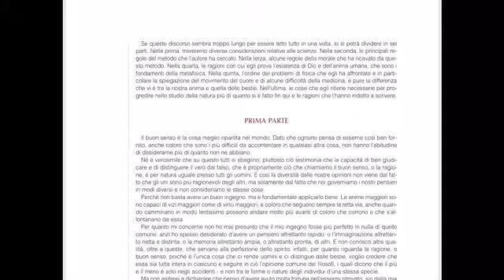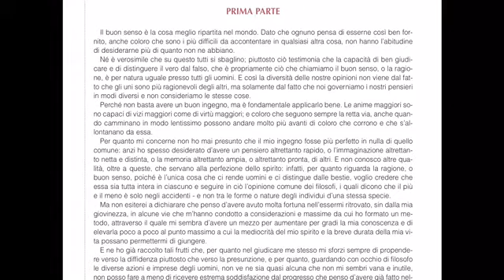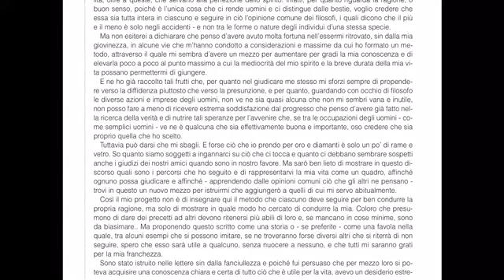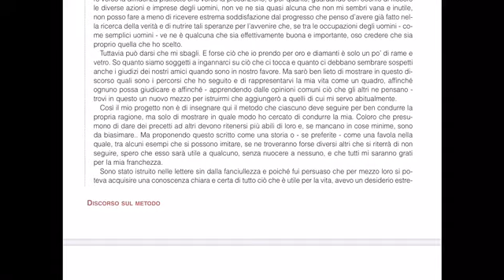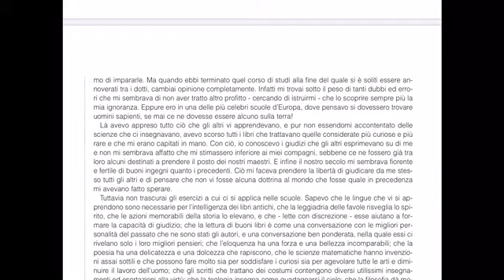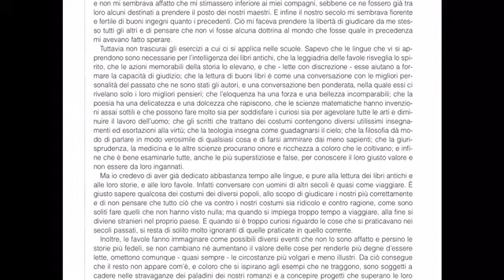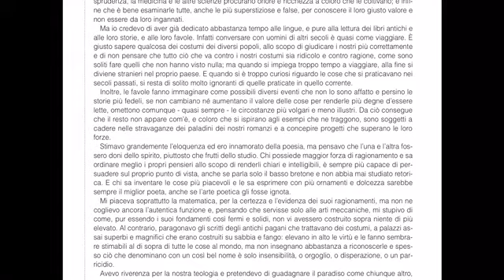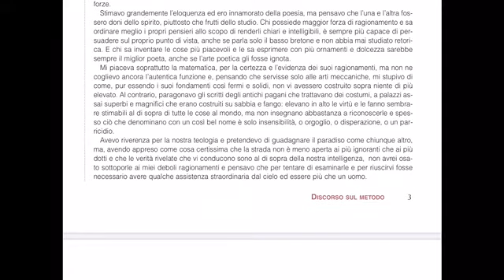Cartesio: Discorso sul metodo 1